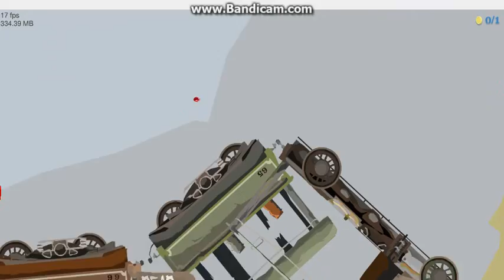Happy Wheels, Ep. 2: The Train.... OF DEATH! w/ Troy!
Well, Soo I Decided Every Comment On The FIRST VIDEO Will Get A NEW HAPPY WHEELS Video, But Not A Major Series! Once We Get... 20 COMMENTS, WE WILL MAKE A GIANT SERIES ON THIS! DONT COMMENT "More Happy Wheels" Here, ON THE FIRST VIDEO!